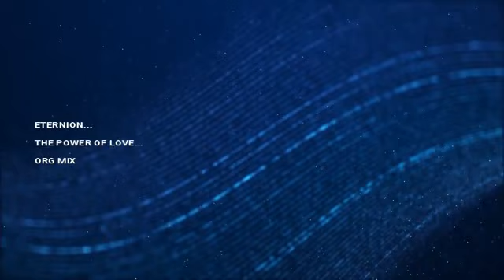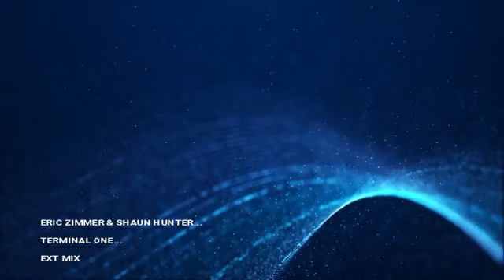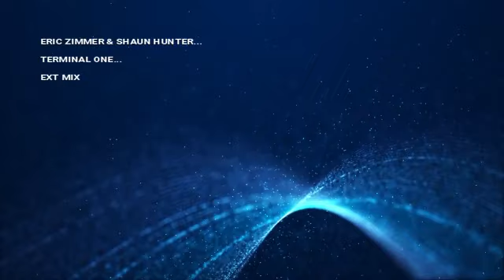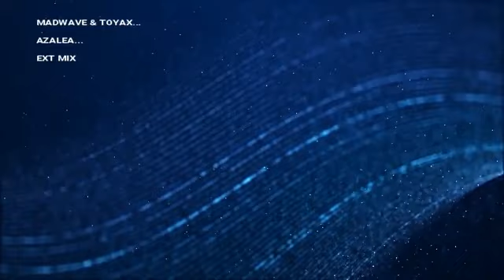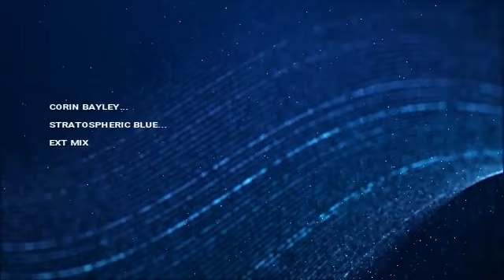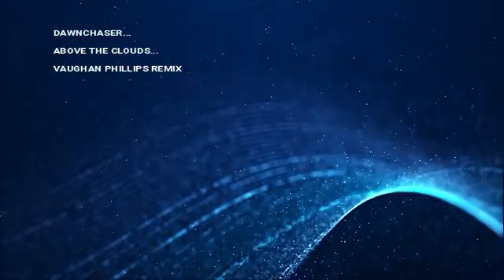UPLIFTING TRANCE UPLIFTING & EPIC TRANCE VOL 51 mixed by domsky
UPLIFTING AND EPIC TRANCE VOL 51. THIS TIME ITS AN 9 TRACK MIX OF UPLIFTING TRANCE

.TRACKLISTING & TIMESTAMP.
00:00...KEVIN CROWLEY...WINDMILLS...NOON & MORGAN REMIX
07:24...CHR!S P...MY ANGEL...ORG MIX
12:53...ETERNION...THE POWER OF LOVE...ORG MIX
19:31...ERIC ZIMMER & SHAUN HUNTER...TERMINAL ONE...EXT MIX
26:36...RINALY...ASTROLOGY...EXT MIX
31:28...MADWAVE & TOYAX...AZALEA...EXT MIX
37:12...LUCA DE MAAS...PASSENGERS...ORG MIX
43:10...CORIN BAYLEY...STRATOSPHERIC BLUE...EXT MIX
49:07...DAWNCHASER...ABOVE THE CLOUDS...VAUGHAN PHILLIPS REMIX
CC0 / No Copyright Motion Graphics